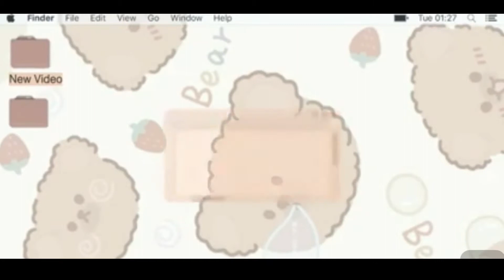PATINTERO, LUKSONG TINIK, AND KADANG-KADANG